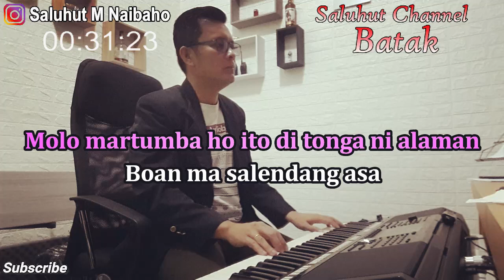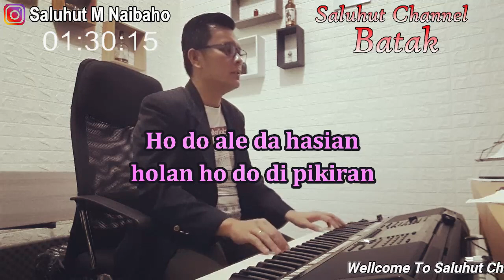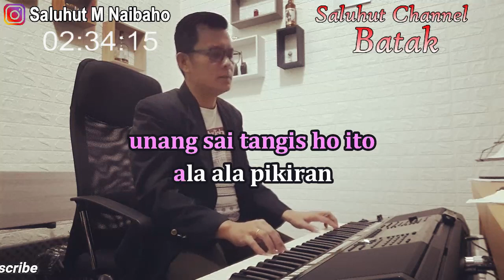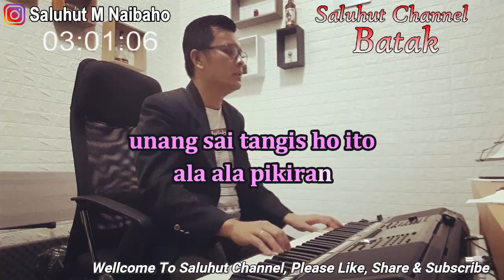BOAN MA SALENDANG ll KARAOKE BATAK ll MARSADA STAR ll NADA WANITA C=DO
Judul : Boan Ma Salendang
Artis : MARSADA STAR
Ciptaan : Monaky Manalu

Molo martumba ho ito di tonga ni alaman
Boan ma salendang asa dengan mangerbang erbang
Molo masihol ho ingot ma au di parjalangan
Asa di boto ho ito holan tu ho do angan angan

Molo marsoban ho unang buat tiang ni sopo
Sega sega doi ito muruk natua tua
Unang dirippu ho au na lupa na mariboto
Dao ma songoni ito Hu ingot dope ho
Dao ma sisongoni ito malungun do au tu ho

Unang sai marsak ho diarsak di angan angan
unang sai tangis ho ito ala ala pikiran
Ho do ale da hasian holan ho do di pikiran
Pos ma roham ito pos maroham huingot dope ho
Pos ma roham ito pos maroham malungun do au tu ho